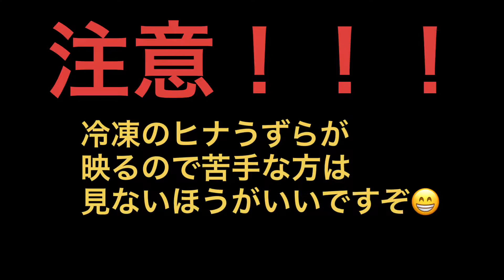オオトカゲに雛うずらあげてみた！🍖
初めて冷凍雛うずら買ってあげてみたけど
冷凍の本物見るの初めてで衝撃凄かった…
活餌は僕には無理だと確信しました🙄

虫は活餌でもなんも思わないけど…なんかね…虫には申し訳ないけどウズラとかマウスとかは可哀想って感情が出そうと思った1日でした。